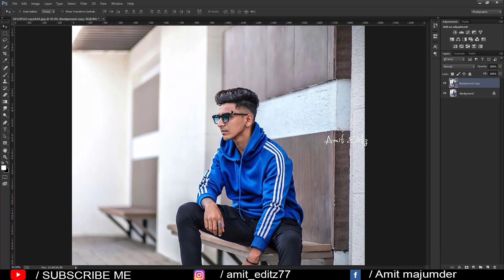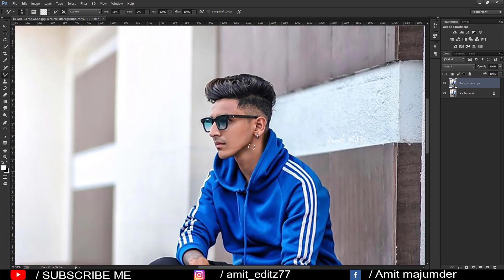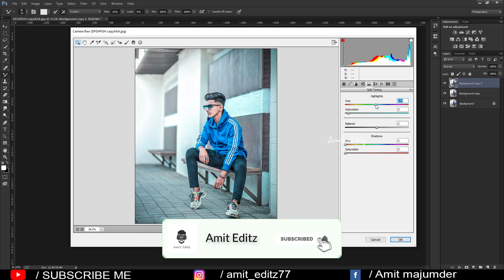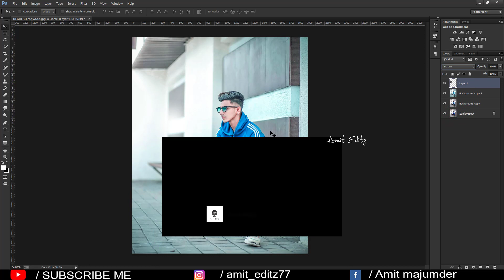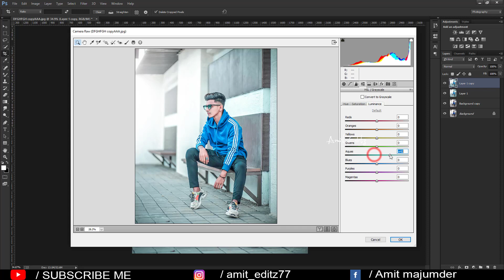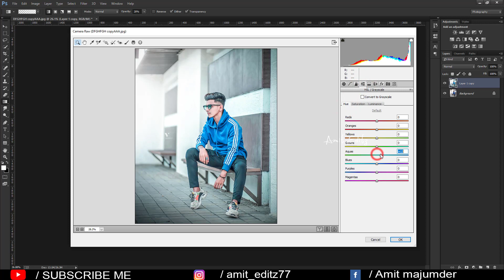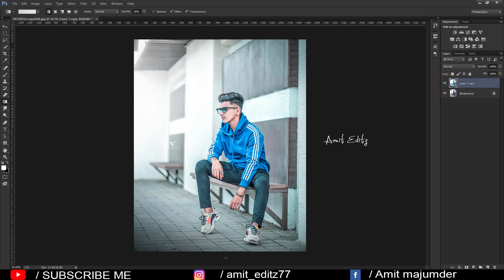Atharv raut new blue preset 2020 / Photoshop Camera raw preset free downlode - Amit editz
photoshop editing

Amit editz

adobe photoshop

photoshop tutorial

boys hairstyle

how to

2020 photoshop photo editing

hairstyle boy

ps editing

photoshop

photo editing

skin retouching

nikon d7100

nikon d5600

photoshop

adobe photoshop

d610 nikon

photoshop retouching

skin retouching

photoshop manipulation

retouch photoshop

camera

photoshop retouch